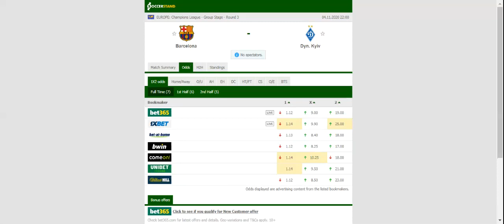BARCELONA VS DYNAMO KYIV PREDICTION & BETTING TIPS - 04/11/2020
2021 college football predictions,
2019 college football predictions,
2020 ncaa football predictions,
nc state football predictions 2020,
2020 nebraska football predictions,
2020 uga football predictions,
10 football predictions 2020,
football songs,
football vines,
football skills,
football daily,
football games,
football khela,
football live,
football pump up,
football anime,
football analysis,
football asmr,
football agility drills,
football american,
football academy,
football anthem,
football boots,
football big hits,
football bloopers,
r/b football,
f c b football,
mattyb football,
s.a.b football,
football chants,